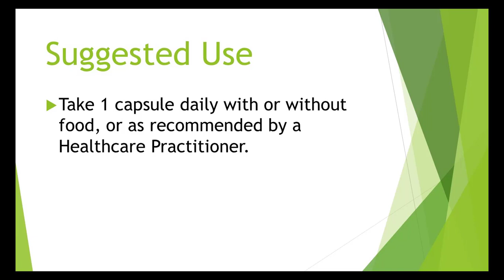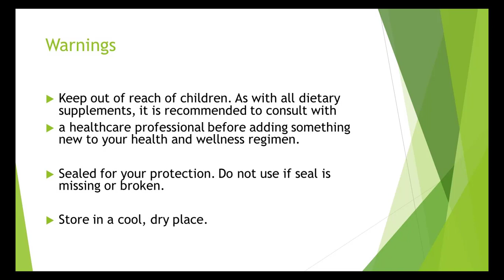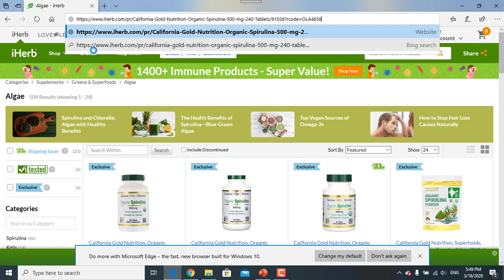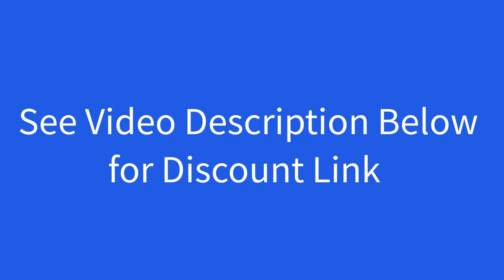Discount - Lake Avenue Nutrition, Ginkgo Biloba, 120 mg, 360 Veggie Capsules Review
Lake Avenue Nutrition, Ginkgo Biloba, 120 mg, 360 Veggie Capsules

Description
Lake Avenue Nutrition Ginkgo Biloba
24% Flavonol Glycosides & 6% Terpene Lactones
Mental Function & Memory Support*
Formulated without GMOs, Soy or Gluten
Produced in a GMP Facility
Lake Avenue Nutrition delivers quality and value at affordable everyday prices.